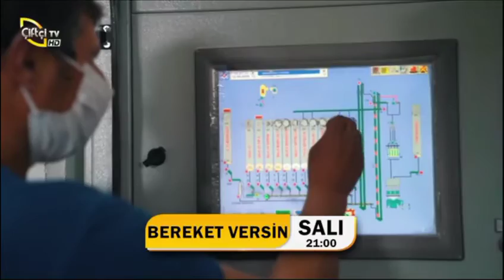Bereket Versin 2. Bölüm Fragmanı